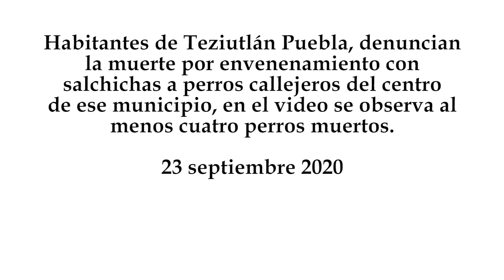Envenenan a perros callejeros en Teziutlán Puebla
Habitantes de Teziutlán Puebla, denuncian la muerte por envenenamiento con salchichas a perros callejeros del centro de ese municipio, en el video se observa al menos cuatro perros muertos.